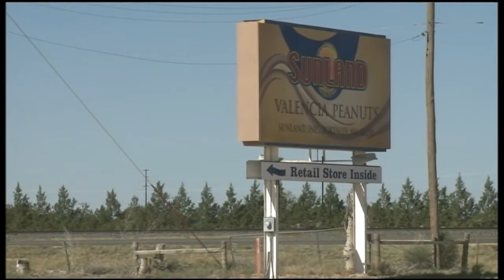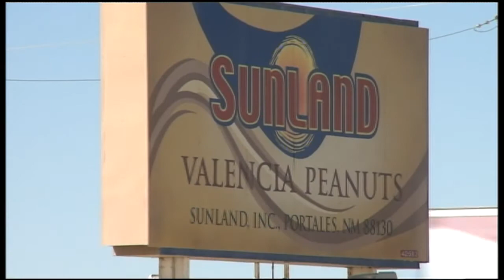Portales plant hopes to survive recall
Problems continue at a New Mexico peanut plant linked to a nationwide salmonella outbreak. The company vice president spoke with KRQE News 13 about how this recall is affecting employees, and what it means for the company.